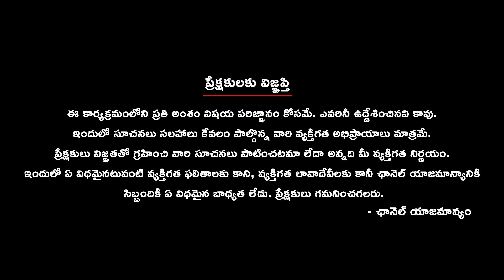జయలలిత బంగారు నగలు ఎక్కడ ? || Jayalalithaa jewelry controversy || Jayalalithaa gold jewelry case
The Karnataka High Court has intervened to halt the transfer of late former Tamil Nadu Chief Minister Jayalalithaa's gold jewelry to the government amid the disproportionate assets case. The court's decision follows a petition filed by Jayalalithaa's niece, J Deepa, advocating for the ornaments to be handed over to the legal heirs. This development puts a stay on the Bengaluru Civil and Sessions Court's earlier order directing the Tamil Nadu government to collect the jewelry. Stay updated for further developments on this legal matter.